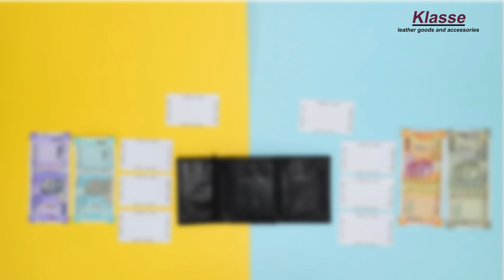Men Black Genuine Leather Wallet (6 Card Slots) | Pure Leather Wallet For Men || Klasse Leather